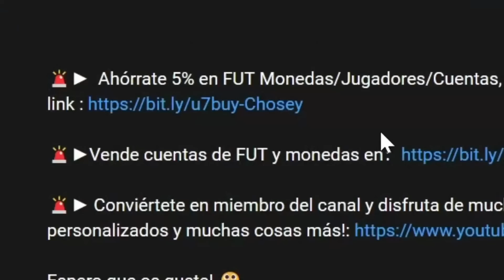¡GANO EL MUNDIAL CON EL WEY!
[] En el video de hoy juego meto al wey en la selección inglesa y el objetivo es ganar el mundial!